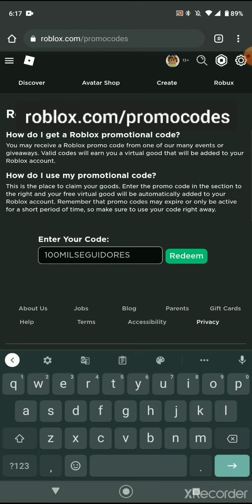Roblox || New PROMOCODE FREE ITEMS!